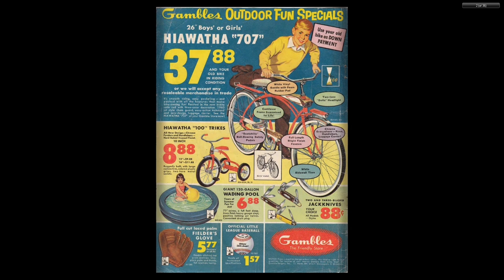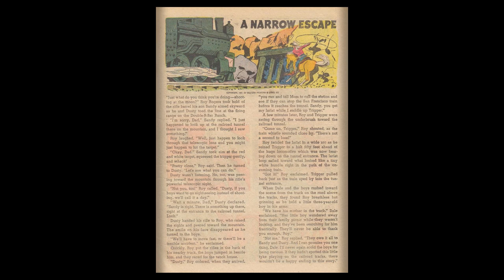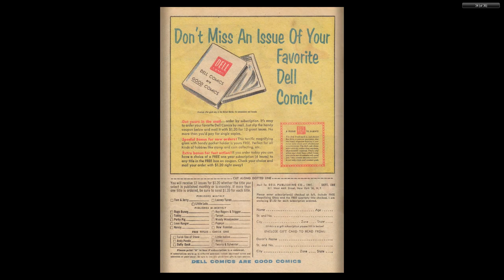Roy Rogers And Trigger 137 1960